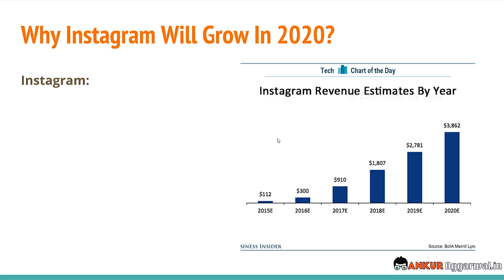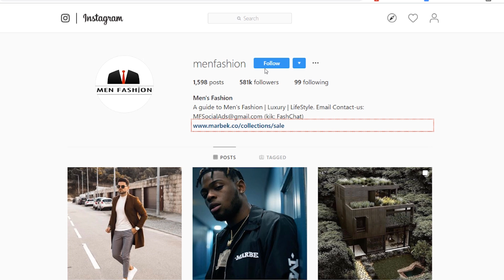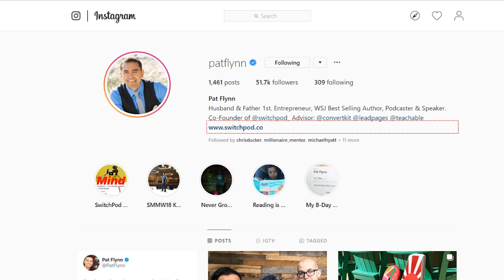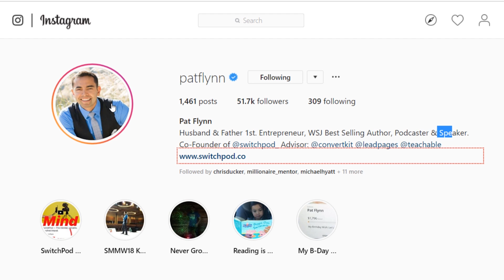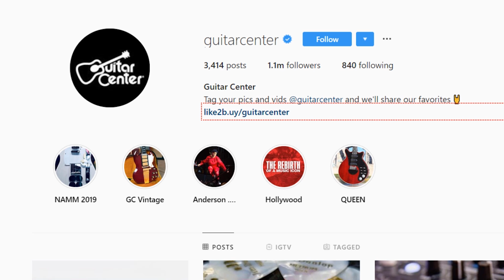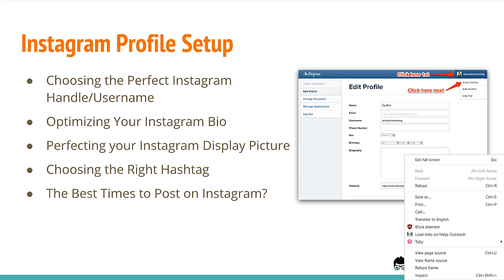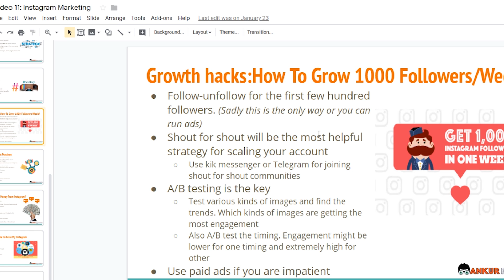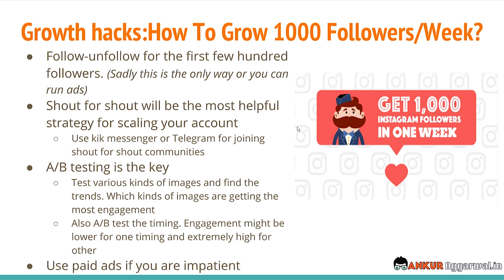Lesson-10: Instagram marketing step-by-step : Get 10,000 followers in 30 days | Ankur Aggarwal